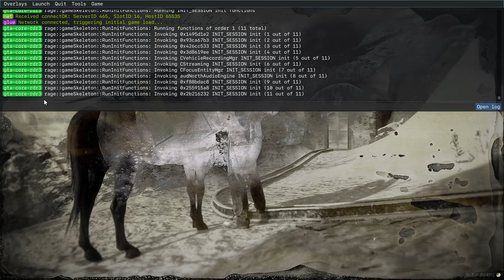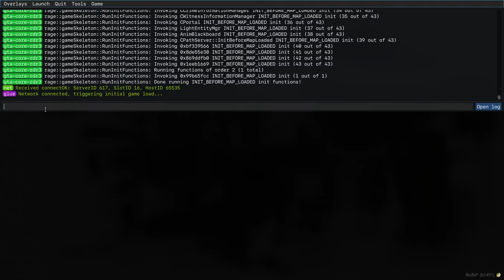The Ballad of Jack Cody; The Devil of the West (Episode 22)